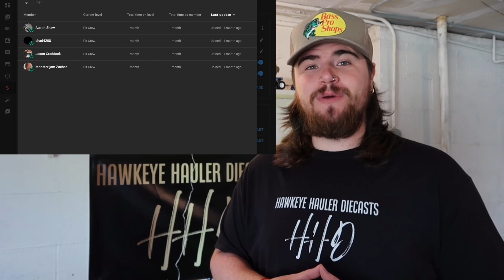SUPER KING OF THE HILL DAY 6! | 2022 | HOT WHEELS MONSTER TRUCK RACING | SKOTH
Day 6 of the SKOTH is the craziest day yet! Let’s race!

🏎 Amazon Wish List